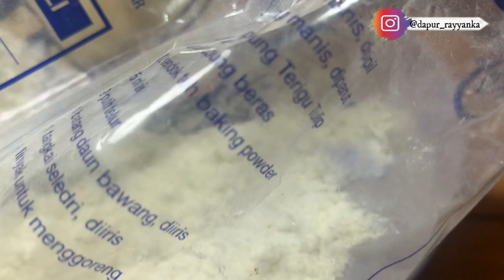Kress !!! Resep tahu bakso renyah yang menjadikan anda jadi pengusaha sukses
Hallo Temen temen, Bunda semua, Bagaimana kabarnya hari ini? Bertepatan hari Kamis 24 Februari 2022, Dapur rayyanka hari ini membuat Tahu Bakso Renyah. Enak banget, gurih dan juga mempunyai rasa yang berkualitas dan berbeda dari resep bakso tahu yang ada di pasaran, Bagaiman cara membuatnya yuk saksikan vidionya, yang baru bergabung kami ucapkan selamat dating jangan lupa klik tombol like dan subscribenya, yang sudah bergabung kami ucapkan terimaksih
Bahan – Bahan :

100 gram kanji
30 gram terigu
30 gram tepung serbaguna
250 ayam diblender
1 sdt penyedap
1 sdt garam
1/2 sdt lada bubuk
4 bawang merah goreng
4 bawang putih dihaluskan
daun seledri dan bawang
75 gram wortel di cacah
1 sdm kecap asin
1 butir telur

Cara membuat tahu bakso goreng
resep tahu bakso crispy
cara membuat tahu bakso
resep tahu bakso gurih
resep menu harian
cara membuat masakan harian
cara membuat cemilan
cara membuat gorengan
cara membuat cemilan gorengan
Cara membuat adonan gorengan
Cara membuat adonan gorengan kriuk
Cara membuat adonan gorengan cryspi
Cara membuat adonan gorengan manis
Cara membuat adonan gorengan sederhana
Cara membuat adonan gorengan renyah
Cara membuat adonan gorengan tidak berminyak
Cara membuat adonan gorengan lembek
tips gorengan renyah
tips gorengan tidak berminyak
tips gorengan garing tidak lembek
tips gorengan crispy
tips gorengan kriuk
membuat adonan gorengan kriuk
 resep adonan gorengan
resep adonan gorengan crispy
tepung gorengan gurih
adonan tepung semua gorengan manis
resep adonan tepung gorengan
adonan gorengen crispy
adonan gorengen garing
adonan gorengen kriuk
goreng
cara membuat adonan gorengan gurih
adonan gorengan gurih
adonan gorengan gurih dan sederhana
 tips gorengan renyah
 tips gorengan garing
tips gorengan crispy
tips gorengan kriuk
cara membuat gorengan renyah
cara membuat gorengan tidak berminyak
 resep adonan gorengan
 tepung gorengan gurih
adonan tepung semua gorengan gurih
adonan gorengan crispy
adonan gorengan garing
adonan gorengan kriuk
 adonan gorengan weci
adonan gorengan bakwan
adonan gorengan bakwan sayur
adonan gorengan bakwan udang’
 adonan gorengan udang tepung
adonan gorengan bala bala
 adonan gorengan tempe mendoan
adonan gorengan tempe tepung crispy
resep tahu brontak
adonan tahu brontak
adonan tahu fantasi
adonan bakwan gurih
rahasia gorengan renyah
resep adonan tepung renyah
bumbu bakwan
adonan tepung bakwan
adonan tepung bakwan sayur
resep bakwan sayur
adonan bakwan crispy
adonan bakwan renyah
resep bakwan renyah crispy
cara membuat bakwan sayur crispy
bumbu bakwan sayur crispy